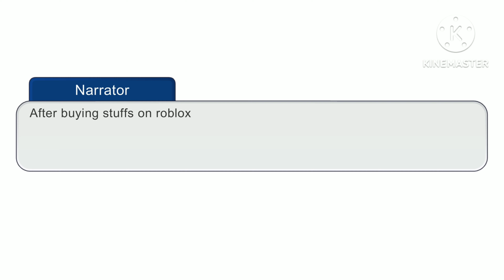Roy Gethard Uses Avii's Credit Card To Buy Robux/Grounded Big Time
Cast:

Madi Zaki 19
milkydrops
Gracious
Avii
Sammy
Roy Gethard